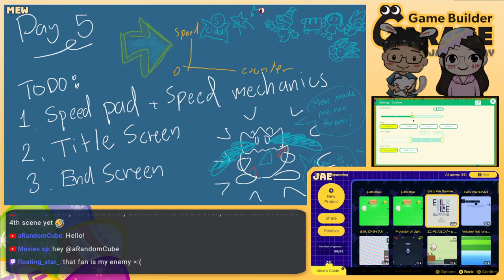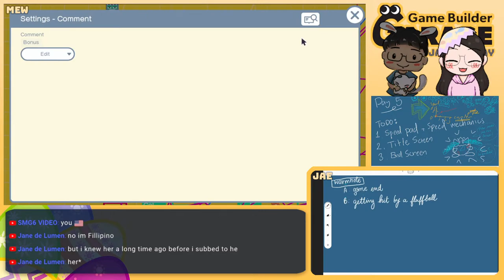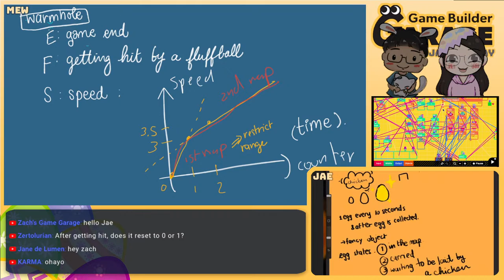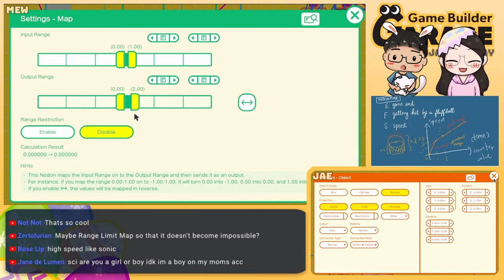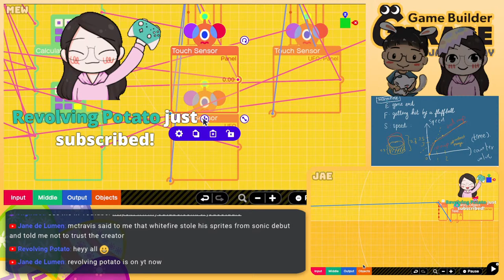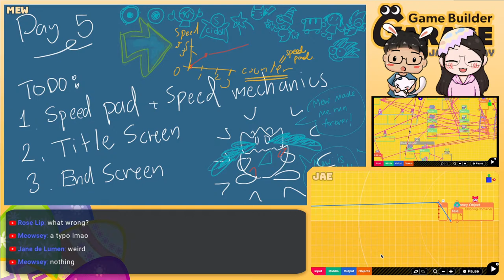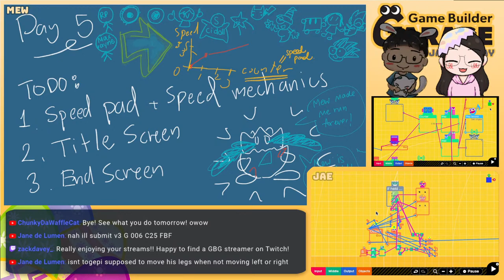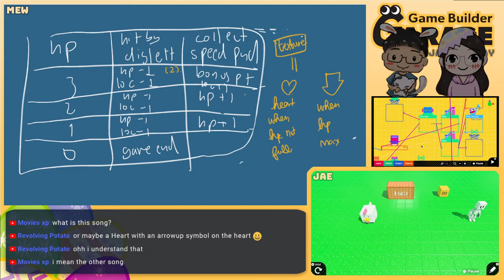Cook Egg jJAM DAY 5: Let's make speed pad and HP system | Game Builder Garage Duo DEV Live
Let's make our togepi go fast!

= Chapters =
00:00 Countdown
04:00 Hi to Everyone!
06:17 Today’s Plan
13:58 Adding Speed Mechanic
36:40 Explain why speed needs 2 Map nodons
53:01 Fixing Diglett’s design (a.k.a. fixing mysterious bug)
1:08:12 Making a speed pad object
1:33:48 Recap of the current state of the Togepi game
2:01:42 Planning the speed pad’s mechanic
2:29:01 Making final adjustment to speed pad’s mechanic
2:49:23 Playing current version of the Togepi game
2:54:08 Thank you and good bye to everyone